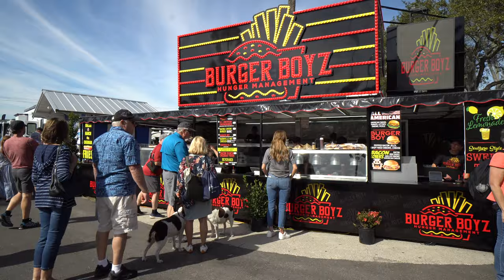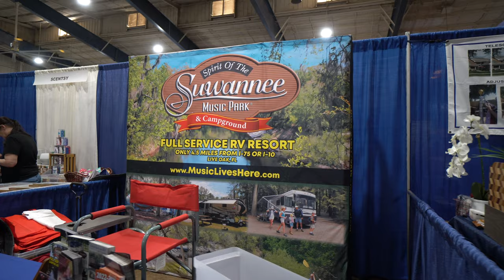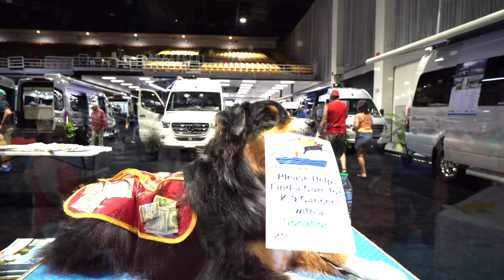Who Will We meet @ The Florida RV SuperShow - | RV Lifestyle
In this video we take you with us as we explore the Florida RV Super Show.  Along the way we meet up with some friends that you may know and others we are just meetings for the first time.

RV:  2017 Airstream 28 Flying Cloud
Truck:  2021 Ford F150 XLT 3.5 Ecoboost
Bikes: Rad Power Bikes Rad Mini
Kayaks: Hobie Oasis 14'

CAMERA GEAR